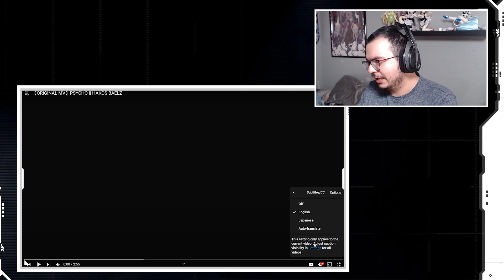Reacting to 【ORIGINAL MV】PSYCHO || HAKOS BAELZ